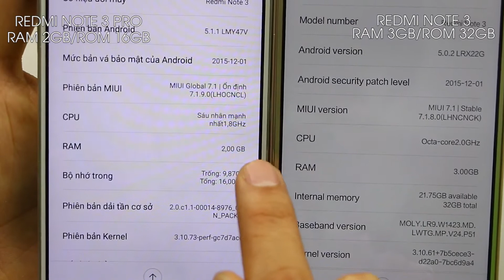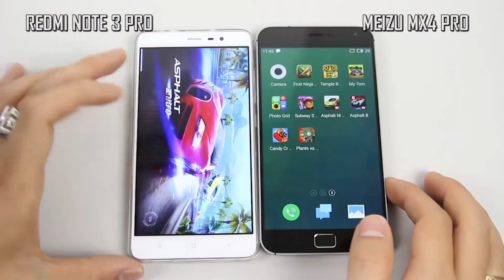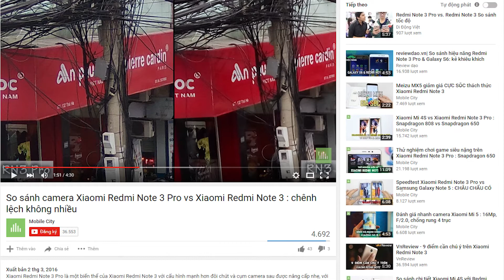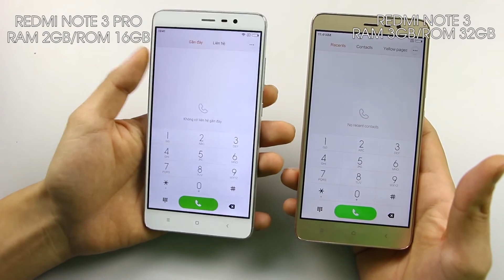Nên mua Redmi Note 3 Pro RAM 2GB hay Redmi Note 3 RAM 3GB !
So sánh sự khác biệt của Xiaomi Redmi Note 3 bản 2GB và 3GB RAM coi có sự khác biệt nào không nhé anh em.

** Nếu muốn sở hữu cho mình 1 chiếc điện thoại đi dộng mới Xiaomi Redmi Note 3 bản 2GB hay 3GB RAM thì đừng quên truy cập vào để xem giá bán và các ưu đãi nhé.

- Video So sánh tốc độ/hiệu năng Xiaomi Redmi Note 3 bản 2GB và 3GB RAM
- Video So sánh vi xử lí Xiaomi Redmi Note 3 bản 2GB và 3GB RAM
- Video So sánh chi tiết Xiaomi Redmi Note 3 bản 2GB và 3GB RAM
- Video So sánh camera Xiaomi Redmi Note 3 bản 2GB và 3GB RAM
- Tư vấn nên mua Xiaomi Redmi Note 3 bản 2GB và 3GB RAM
- Mua Xiaomi Redmi Note 3 bản 2GB và 3GB RAM ở đâu uy tín, giá rẻ
- Mua/bán Xiaomi Redmi Note 3 bản 2GB và 3GB RAM rẻ nhất Hà Nội/Hồ Chí Minh
- Mua Xiaomi Redmi Note 3 bản 2GB và 3GB RAM ở đâu xách tay Hàn Quốc/Nhật Bản giá tốt
- Điện thoại smartphone giá rẻ, tầm trung cao cấp mạnh nhất
- Điện thoại smartphone xách tay giá rẻ, tầm trung mạnh nhất, đáng mua nhất
- Review/đánh giá chi tiết Xiaomi Redmi Note 3 bản 2GB và 3GB RAM
- Rom cook ổn định, sửa lỗi, tiếng việt cho Xiaomi Redmi Note 3 bản 2GB và 3GB RAM
- Nên mua điện thoại giá rẻ 5 triệu/10 triệu/12 triệu/ chơi game/xem phim/ giải trí tốt nhất
- điện thoại nào giá rẻ 5 triệu/10 triệu/12 triệu pin trâu nhất
- Hướng dẫn sử dụng Xiaomi Redmi Note 3 bản 2GB và 3GB RAM